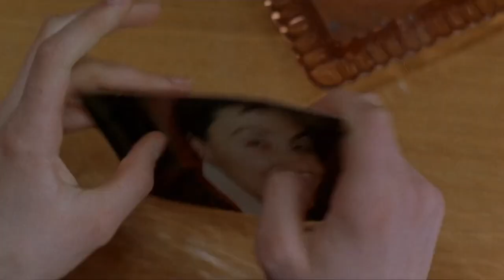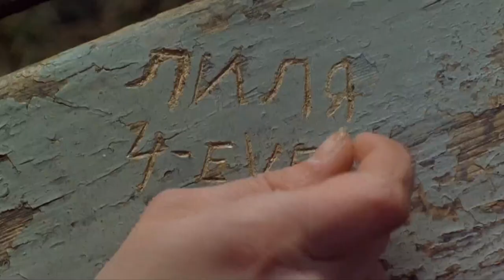The Strokes - Call It Fate, Call It Karma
movie: Lilya 4-Ever (2002)
song: The Strokes - Call It Fate, Call It Karma